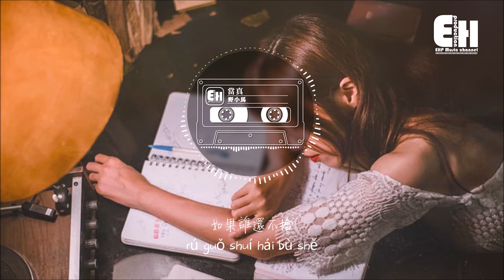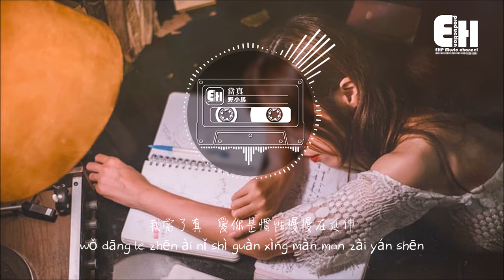野小馬 - 當真『別太當真，曖昧是感性留的後遺症。』【動態歌詞Lyrics】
❖歌詞在下面❖
演唱：野小馬
原唱：蔣家駒、曲肖冰
作詞：蔣家駒
作曲：蔣家駒

如果誰能記得
記得未必深刻
深刻的記得那個我快樂不快樂

如果誰還不捨
未必有舍有得
得到了什麼別問我吝嗇不吝嗇

別太當真
曖昧是感性留的後遺症
是追根刨底始終沒結論
頹廢的像尊瘟神
傷了自尊就向我注射幾針

我當了真
愛你是慣性慢慢在延伸
是路口及時亮起了紅燈
才顯得我多麼蠢
這種才能只配做個過路人
過路人

如果誰還不捨
未必有舍有得

❖Original Photo by 白植融
 ➸ 模特 | 趙晴兒